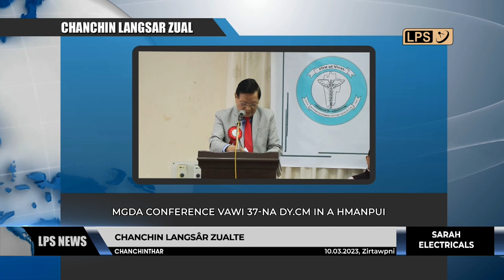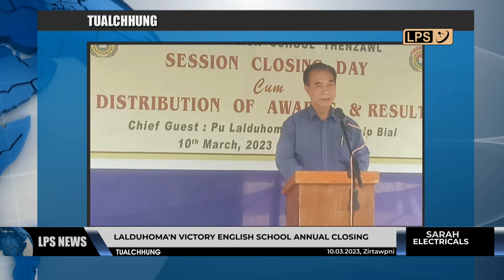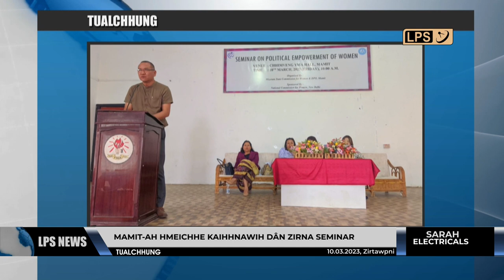10 MARCH 2023 LPS CHANCHINTHAR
Mizoram Government Doctors’ Association (MGDA)-in vawiin khan Ajal Club-ah Conference vawi 37-na an hmang a, khuallian Deputy Chief Minister Pu Tawnluia'n Mizoram state Health Care Scheme hnuaia inziak lût zêl turin mipui a sâwm.

Zanin dâr 8-ah Tata SK 710 LPS Fight Night 3 zan hmasa zâwk ṭan a ni dawn a, LPS Pro Fight champion pahnih C. Lalhruaitluanga leh Lalrinngheta bâkah Assamese, Arnab Chirua an inlan ang.